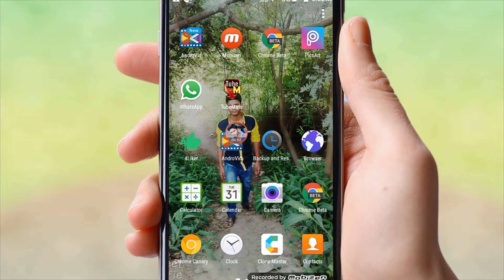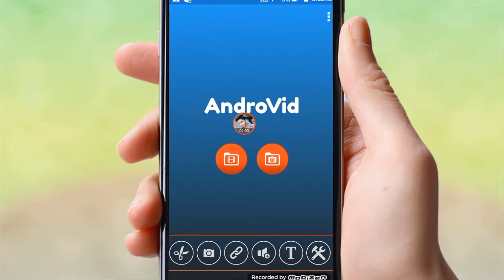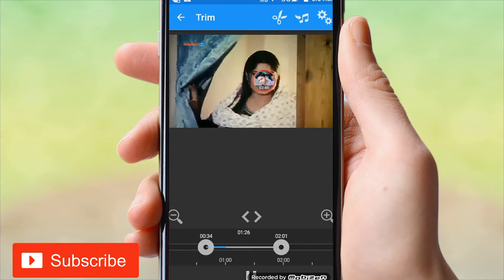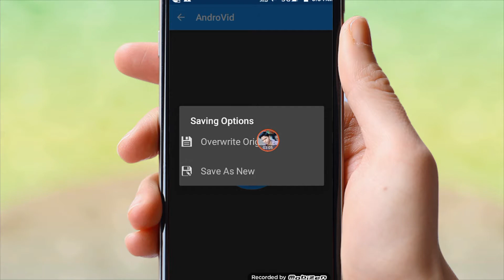দেখুন আর শিখুন যে কোন মুভি থেকে যে কোন গান আলাদা করুন